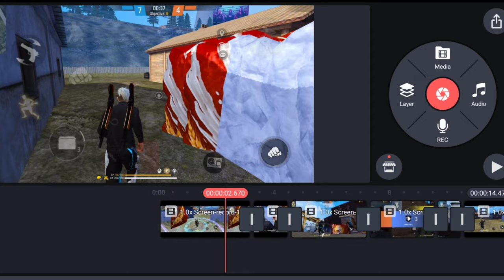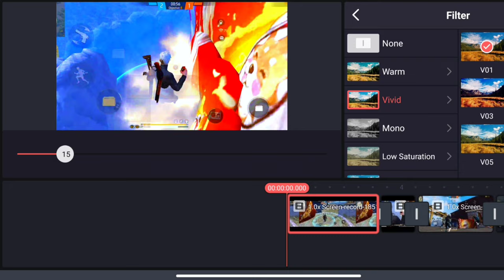How to Increase Your Gameplay Video Quality in Kinemaster 📽️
Namaste Everyone! 🙏
BAAPJI999 🇳🇵

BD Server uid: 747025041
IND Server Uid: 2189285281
Indonesia Server Uid: 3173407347 & 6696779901

📲 Editor: Kinemaster

1.Garena Free Fire Indonesia Live
2.Garena Free Fire Brazil Live
3.Garena Free Fire Vietnam Live
4.Garena Free Fire India Live
5.Garena Free Fire Singapore Live
6.Garena Free Fire Thailand Live

24k Goldn - MOOD (MODE RUOK FF, Apelapato 999)

SAMSUNGA3,A5,A6,A7,J5,J7,S5,S6,S7,S9,A10,A20,A30,A50,A70.FREEFIRE